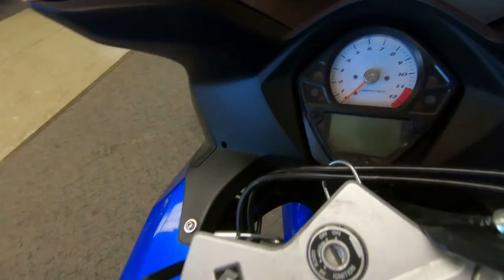2007 Suzuki SV 650S - Used Motorcycle For Sale - Milwaukee, WI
Please visit Southeast Sales Powersports to view this Used Blue 2007 Suzuki SV 650S for sale in Milwaukee, Wisconsin

Stock# 103126

Description:
2007 Suzuki SV 650S
Stock Number 103126
Year 2007
Make Suzuki
Model SV 650S
Color Blue
Engine Standard
Mileage 22,284
Transmission Standard